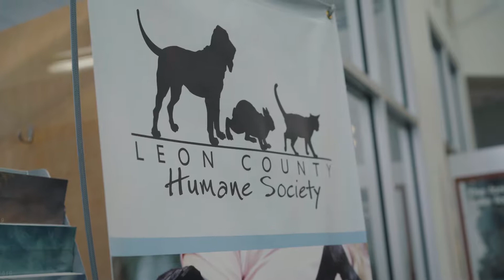Proctor Dealerships // Home Fur the Holidays 2018